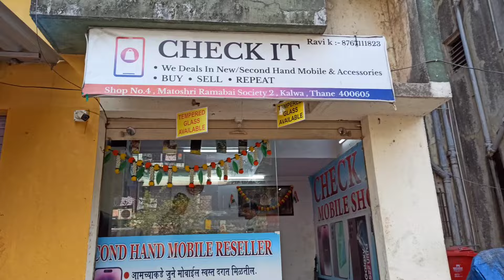second hand phone in lowest price||second hand mobile||iPhone second hand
Shop name : check it
Address: Kalwa Station Rd Bypass Ramabai Ambedkar chs, Kalwa West, Budhaji Nagar, Kalwa, Thane, Maharashtra 400605, India

i phone second hand,
iphone cheap price in mumbai,
iphone second hand in mumbai,
mumbai market,
Indraprastha Borivali iPhone,
 iPhone in Borivali,
second hand s22 ultra,
mumbai second hand mobile market,
second hand mobile mumbai,
second hand mobile in mumbai,
 second hand iphone mumbai,
iPhone second hand mumbai,
mumbai mobile market,
 cheapest iphone in mumbai,
 mumbai iphone second hand market,
cheap iphone in mumbai,
 iPhone market in mumbai,
second hand phone in mumbai,
Second hand mobile market in Mumbai, mumbai iphone second hand market,
Chennai iphone low price,
Hyderabad ka chor bajar,
 iPhone 13 second hand price,
second hand iphone in Hyderabad,
2nd hand iphone in Guwahati,
2nd hand phone buy online,
borivali iphone market,
 buy iphone in cheap price,
 cheapest iPhone,
 delhi second hand mobile market,
 Second hand iPhone in Borivali,
second hand iphone in mumbai,
mumbai mobile market,
iPhone in mumbai,
 mumbai phone market,
indraprasth borivali iPhone,
borivali second hand mobile market,
iPhone mumbai market,
borivali mobile shop second hand,
iPhone in mumbai,
second hand mobile,
mumbai iphone market,
mumbai phone market,
iPhone mumbai market,
 indraprasth borivali iPhone,
 second hand phone mumbai,
used iphone in mumbai,
iphone in cheap price in Chennai,